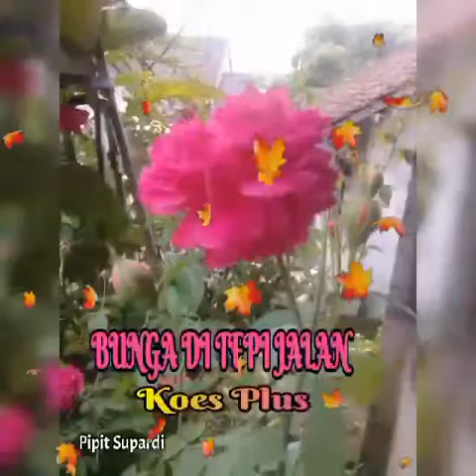BUNGA DI TEPI JALAN KOES PLUS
Terimakasih..
Salam Sukses...